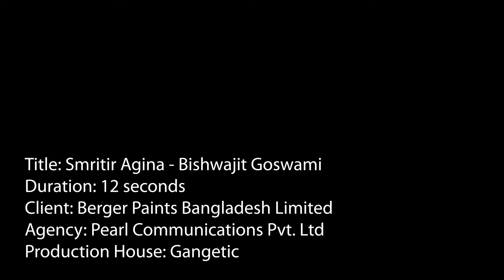Berger - Smritir Agina - Bishowjit Ghowshami